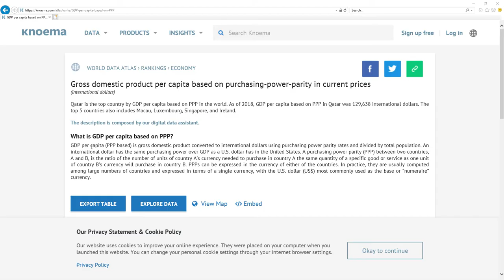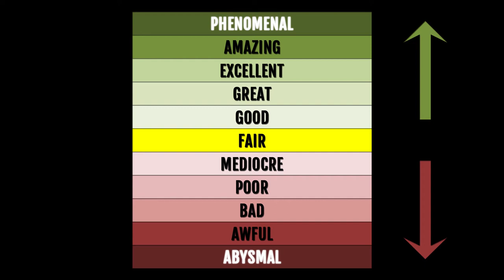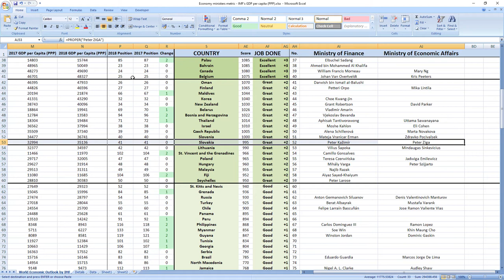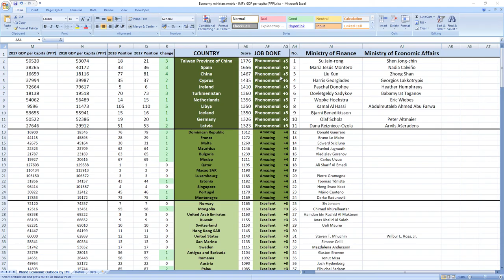Slovakia: PETER KAŽIMÍR & PETER ZIGA how GOOD or BAD they were in 2018? SURPRISING TRUTH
👉 FIND OUT NOW! How GOOD or BAD were Slovakia ministers in charge of finance and economy Peter Kažimír and Peter Ziga in 2018?
⬇️ REVEAL the SECRET ⬇️
SECRETS REVEALED: Slovakia ministers related to finance and economy Peter Kažimír and Peter Ziga in 2018 performed: GREAT.

TIMESTAMPS:
Metric explanation 0:20
Grades explanation 1:02
Peter Kažimír and Peter Ziga 2018 performance 1:44
Best ministers 2:33

SUMMARY:
Wanna find out how your ministers in charge of finance and economy Peter Kažimír and Peter Ziga performed in 2018?

Slovakia ministers in charge of finance and economy Peter Kažimír and Peter Ziga in 2018 performed, drumroll: GREAT.

Their score was 995 and they ranked 52nd among all economy related ministers.
Slovakia was ranked 41st in 2017 which is high and in 2018 they kept their 41st place.

If you now want to see how leader of Slovakia prime minister Peter Pellegrini performed in 2018 click the link in top right corner.

Bye